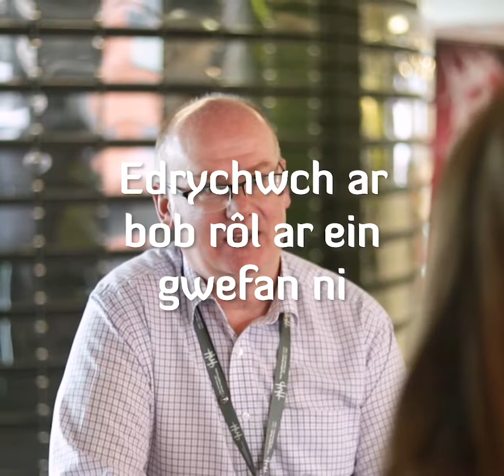Datblygu eich gyrfa gyda ni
Mae’r Hwb Gwyddorau Bywyd Cymru yn sbarduno newid systematig trawsnewidiol yn y sectorau iechyd a gofal er mwyn creu dyfodol gwell I bobl Cymru.

Rydym yn creu cysylltiadau. Rydym yn galluogi pobl a sefydliadau i weithio gyda ni mewn partneriaeth a chreu cyfloeoedd rhwydweithio ar gyfer aloeswyr.